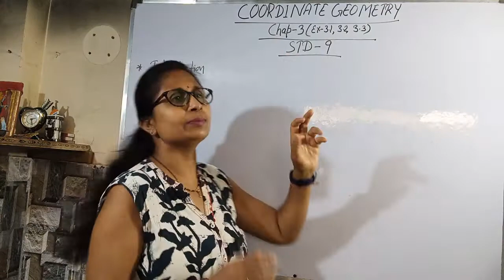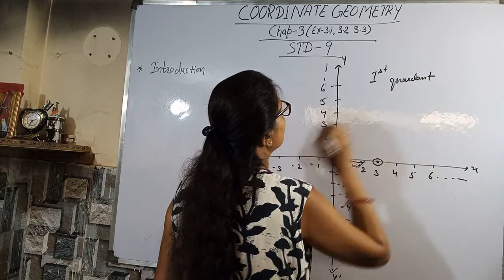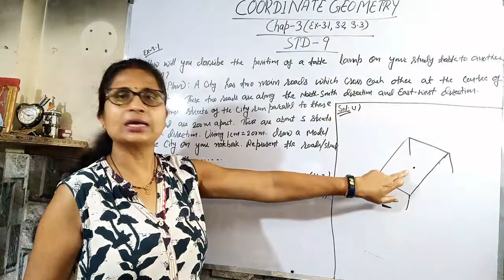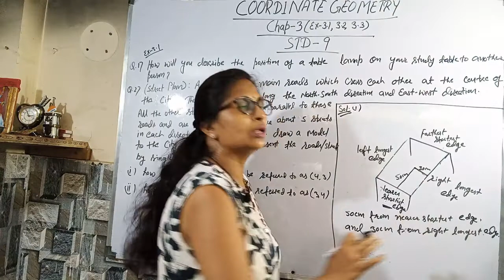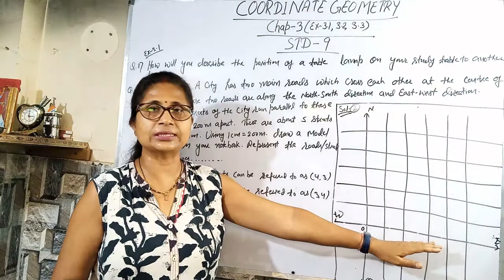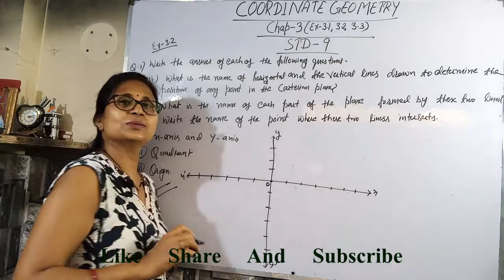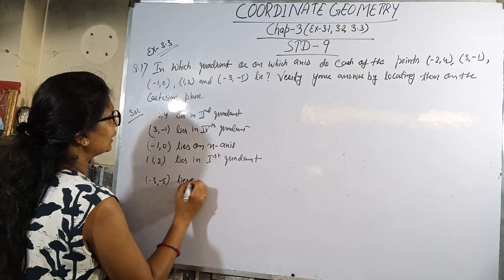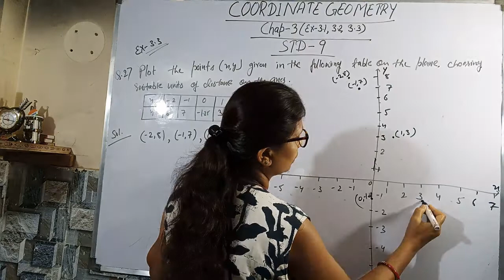Class 9 || Ch- 3 || Ex 2.5 || Coordinate Geometry || Full chapter || Math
This video is Chap-3 about the  Coordinate Geometry concept of Class 9.